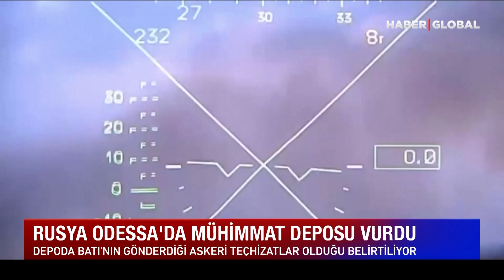Putin Ukrayna'nın Kolunu Kanadını Kırdı! Öyle Bir Hamle Yaptı ki...